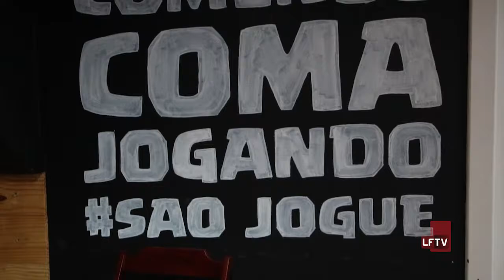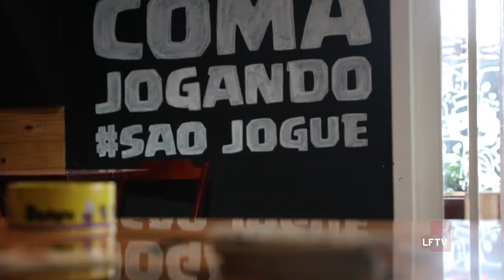São Jogue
Quer descobrir uma opção de lazer diferente das comuns, em Lauro de Freitas? Conheça melhor o São Jogue.